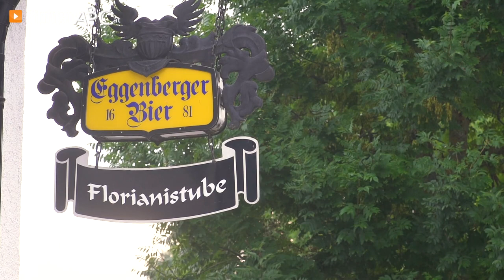Restaurant im Almtal: Gasthaus Florianistub'n in Pettenbach - Wirtshaus mit österreichischer Küche!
„Essen und Trinken Wir’tshaus“– treffender könnte man das Restaurant Florianistub’n in Pettenbach im Almtal kaum beschreiben!

Die Küche des gemütlichen Gasthauses setzt bewusst auf Regionalität und serviert traditionelle österreichische Gerichte in modernem Gewand. Das ganze Jahr über gibt es in dem Wirtshaus kulinarische Specials wie Fisch-grillen, Wildwochen oder Steakabende.

Im Sommer finden im Restaurant Partys mit Livemusik am hauseigenen Pool sowie Schlager- und Oldies-Events statt, die stets für prächtige Stimmung sorgen. Nachdem sich Hochzeitspaare in der benachbarten Schlosskapelle das Jawort gegeben haben, finden sie in der Florianistub’n die perfekte Location, um den schönsten Tag des Lebens gebührend zu zelebrieren. Natürlich steht Ihnen das Restaurant mit großem Spielplatz auch für jede andere Veranstaltung wie Familien- und Weihnachtsfeiern zu Verfügung.

Vollendeter Genuss im schönen Almtal hat einen Namen – die Florianistub’n!

Weitere Infos zum Gasthaus in Pettenbach im Almtal sowie der österrei-chischen Küche in dem Wirtshaus und den Livemusik-Veranstaltungen finden Sie

Zur Florianistub'n in Pettenbach im Bezirk Kirchdorf an der Krems finden Sie ein ausführliches Porträt